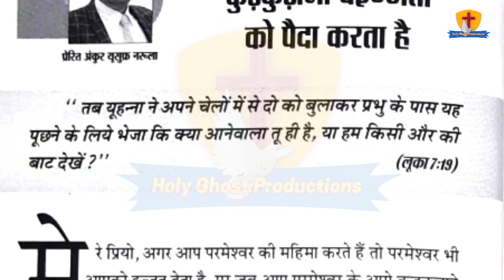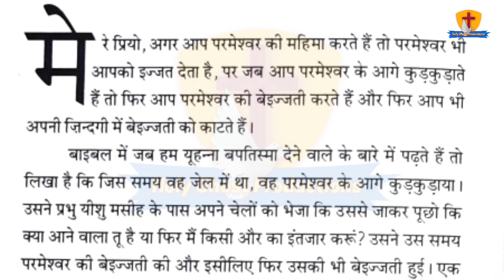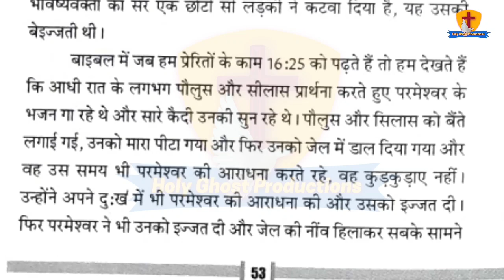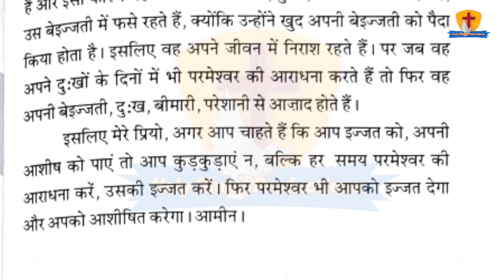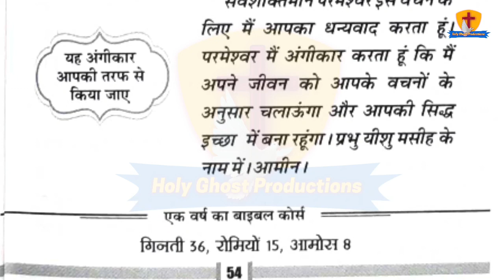मेरी भविष्यवाणियों की पुस्तक || 26-8-2021 || by Apostle Ankur Narula || Ankur Narula Ministry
meri bhavishyavani ki pustak 26 august 2021
Book of my prophecy ankur narula